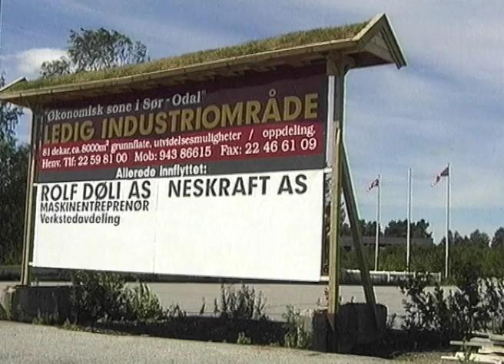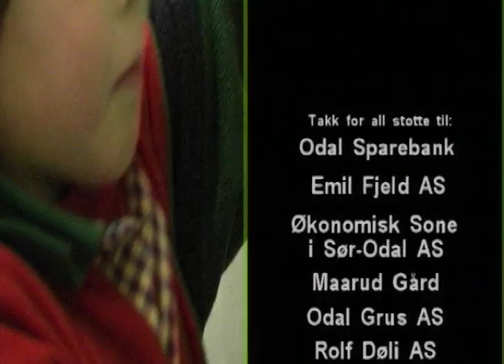Nærmere enn du tror - Sør-Odal kommune - Olaf Rudolfsen 1996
Kommentar: Frode Stang